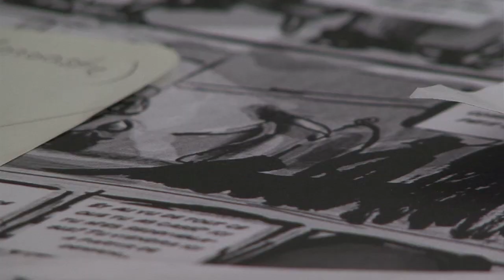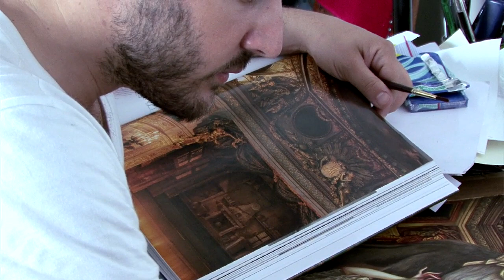Interview de Benjamin Lacombe pour sa BD "Léonard & Salaï"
A l'occasion de la sortie de son nouvel album "Léonard & Salaï" aux éditions Soleil Productions, Benjamin Lacombe a répondu aux questions de Jacques Viel.
Interview réalisé par Jacques Viel

Enregistré par FnacTV le 30/05/2014 à Paris
Captation : Lena Besson et Pierre-François Cordonnier
Montage : Pierre-François Cordonnier